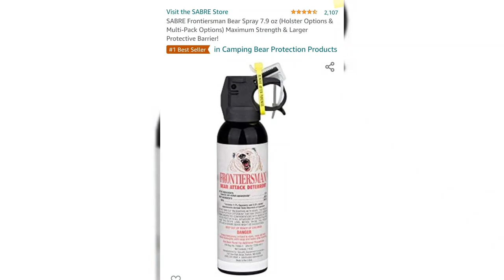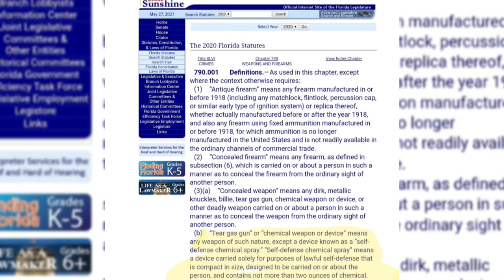DID ANDREW SHEETS CharlotteCountyCopWatch BREAK THE LAW, under Florida state statute 790.115?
On 5/25/2021 Andrew Bryant Sheets recorded his protesting out front of a Charlotte County school, where the wife of the Charlotte County Sheriff works at. In the video we can see Andrew possessing a can of bear mace, which contains 8 ounces of chemical spray. Andrew also was recorded, while an interview was being conducted by a Punta Gorda police officer, stating his intentions of using a firearm or bear spray on anyone he finds "Threating".

Under Florida statute 790.115:

Possessing or discharging weapons or firearms at a school-sponsored event or on school property prohibited; penalties; exceptions.—

(1) A person who exhibits any sword, sword cane, firearm, electric weapon or device, destructive device, or other weapon as defined in s. 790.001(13), including a razor blade, box cutter, or common pocketknife, except as authorized in support of school-sanctioned activities, in the presence of one or more persons in a rude, careless, angry, or threatening manner and not in lawful self-defense, at a school-sponsored event or on the grounds or facilities of any school, school bus, or school bus stop, or within 1,000 feet of the real property that comprises a public or private elementary school, middle school, or secondary school, during school hours or during the time of a sanctioned school activity, commits a felony of the third degree, punishable as provided in s. 775.082, s. 775.083, or s. 775.084.

Under Florida statute 790.001:

Definitions.—As used in this chapter, except where the context otherwise requires:

 (b) “Tear gas gun” or “chemical weapon or device” means any weapon of such nature, except a device known as a “self-defense chemical spray.” “Self-defense chemical spray” means a device carried solely for purposes of lawful self-defense that is compact in size, designed to be carried on or about the person, and contains not more than two ounces of chemical

Did Andrew Sheets commit a 3rd degree FELONY?